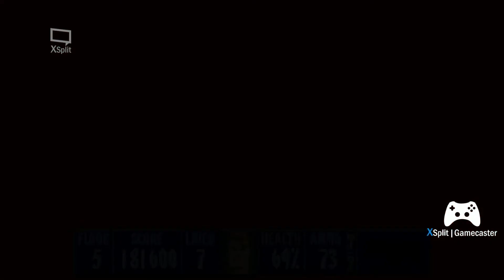Let's Play: Wolfenstein 3D Part 7 "Otto Giftmacher"